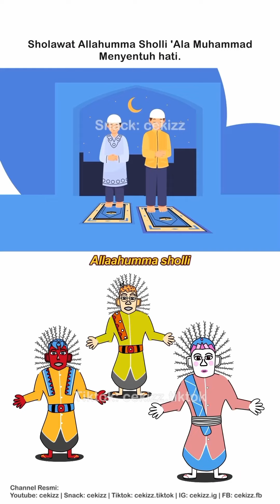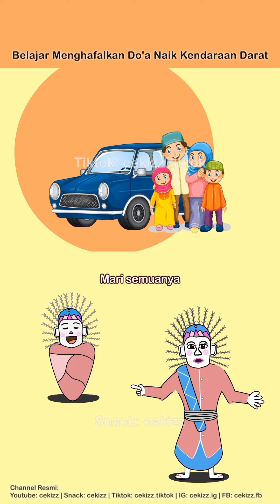Bila Ingin Melihat Nabi Didalam Surga + Kompilasi | Lagu Anak Islam | Ondel-Ondel Cekizz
Bismillahirahmaanirrahiim.
Yuk kita lihat vidio terbaru: Bila Ingin Melihat Nabi Didalam Surga + Kompilasi | Lagu Anak Islam | Ondel-Ondel Cekizz
** DUKUNG DAKWAH Anak Islam Indonesia **
** Beli Al Qur'an dan Iqra' Si Cekizz Store di Shopee **

IQRA Milenial PREMIUM ORI alQosbah

IQRA KH. As'Ad Humam PREMIUM ORI AMM Yogya

Al Qur'an Anak Ukuran A4 (Besar) Hafazan Junior Latin PREMIUM ORI alQosbah

Al Qur'an Anak Ukuran A5 (Sedang) Al Hufaz Junior 5 Blok Warna PREMIUM ORI Cordoba

Al Qur'an Mushaf Tadarus Dewasa Ukuran A4 (Besar) PREMIUM Ori Cordoba

Buku Metode Asy Syafii Ilmu Tajwid Praktis PREMIUM Ori Pustaka Imam Asy Syafi’i

ondel-ondel betawi | ondel-ondel nyanyi | kartun ondel-ondel | kartun ondel-ondel terbaru | kartun ondel-ondel terbaik | ondel-ondel cekizz
Lagu Pendidikan Anak Islam | Lagu Pendidikan Anak Muslim | Lagu Anak Islam Terbaik | Lagu Anak Islam Terbaru | Lagu Anak Muslim Terbaik | Lagu Anak Muslim Terbaru |
Lagu Anak PAUD Islam Terbaik | Lagu Anak PAUD Islami Terbaru |
Lagu Anak PAUD Terbaik | Lagu Anak PAUD Terbaru | Lagu Anak TK Terbaik | Lagu Anak TK Terbaru
Terdapat vo vidio yang diimprove.